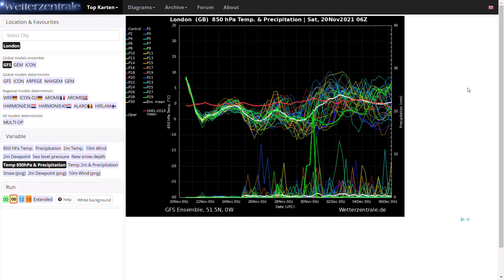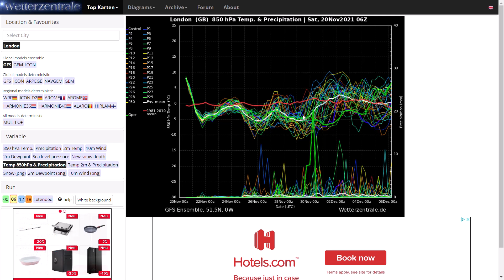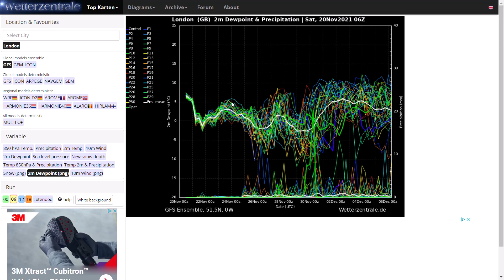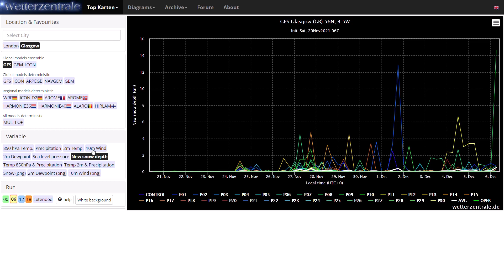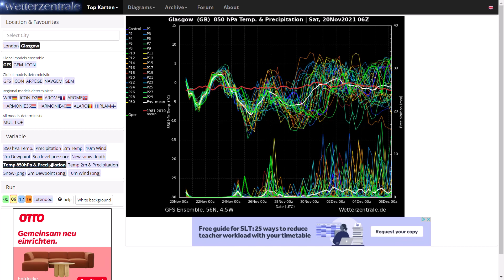First Northerly Shot moving through Tonight!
00:00 GFS Operational Run
05:38 GEM Operational Run
08:52 ECMWF Operational Run
10:09 UKMO Operational Run
11:15 GFS Ensembles
16:03 UKMO (High Resolution) Precipitation/Temperature Charts